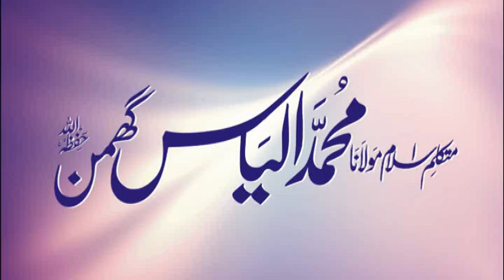Eesaal-e-Sawab,Molana Ilyas Ghuman, 07-06-2008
Maulana Muhammad Ilyas Ghumman Eesaal-e-Sawab,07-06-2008